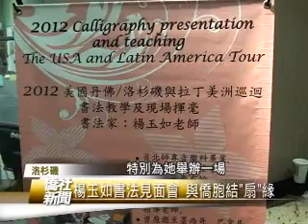書法家楊玉如洛城揮毫 - 僑社新聞 07-24-12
美國 洛杉磯
書法家楊玉如洛城揮毫
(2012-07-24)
剛結束巴拿馬個展的
台灣書法家楊玉如
來到洛杉磯巡迴展出
洛杉磯台灣貿易協會
特別為她舉辦一場
書法揮毫見面會
現場除了展示多幅雅緻的書法作品
楊玉如還和洛杉磯僑胞廣結"扇"緣
準備了扇子一一揮毫題字
送給大家紀念珍藏
我覺得非常非常榮幸
也非常開心能夠把
我們的書法文化介紹到
其實世界各個角落
不管有中國人也好或者是外國人
我真的誠心奉上我最誠心的祝福
就是用我的書法 用我的每一顆心
我寫的每一個字 我都覺得很感動
有這麼多朋友對我的支持
楊玉如師承薛平南書法家
鑽研書法藝術十多年
隨著夫婿外貿協會秘書長趙永全
先後遠赴荷蘭 非洲和墨西哥居住
藉由書法結交許多朋友
也點燃海外僑胞朋友對書法的熱情
台灣貿易中心主任顏木松
和南加州中華民國高爾夫球聯合會
前會長廖彬淳共同致贈獎牌
感謝楊玉如傳承中華文化的努力